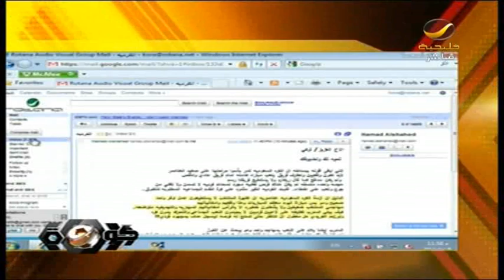تفاعل برنامج كورة مع مباراة السعودية وعمان